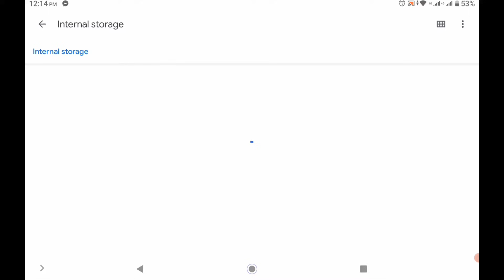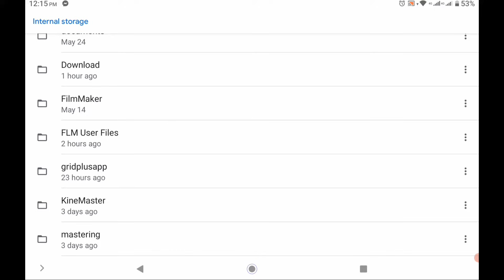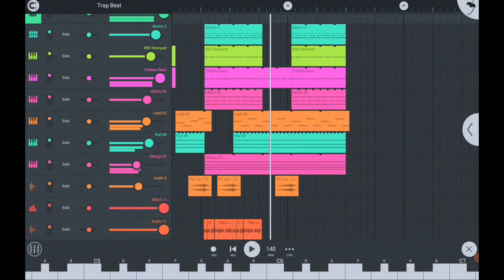FL Studio Mobile | How to Add VST Instruments (Mobile Music Production) DAW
FL STUDIO MOBILE is the best music production for android phones!